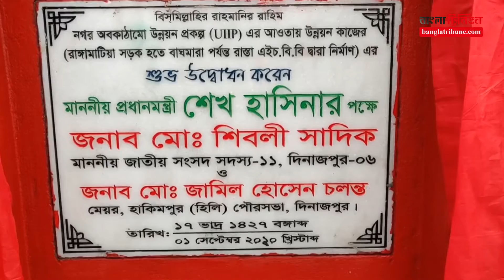হিলিতে ক্ষুদ্র নৃগোষ্ঠীর জন্য পাকা সড়ক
দিনাজপুরের হিলিতে ক্ষুদ্র নৃগোষ্ঠীর দীর্ঘদিনের দাবি পূরণে পৌরসভার রাঙ্গামাটিয়া থেকে বাগমাড়া পর্যন্ত তৈরি হচ্ছে পাকা সড়ক।